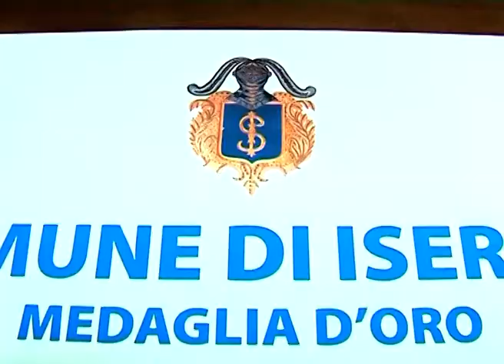D'Apollonio sulla questione Coronavirus: "A Isernia, nessun allarme!"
Ancora a proposito dell’emergenza Coronavirus. Il sindaco di Isernia, nella conferenza stampa di questa mattina, ha  rassicurato sull’attuale situazione in città, invitando altresì  la popolazione ad attuare le prescrizioni anti  contagio previste dal del decreto ministeriale